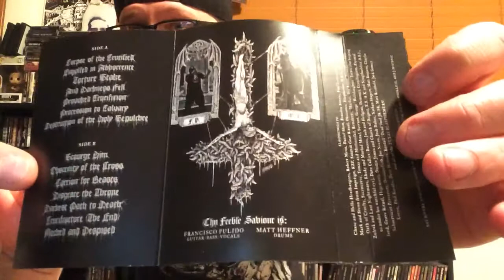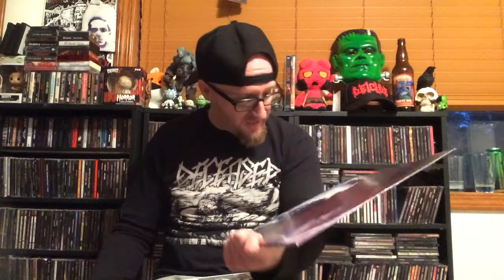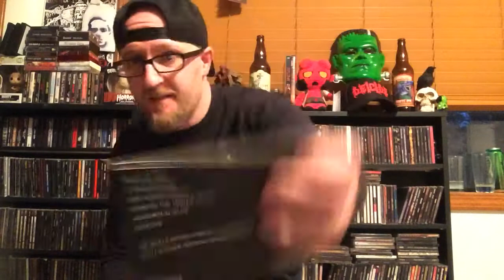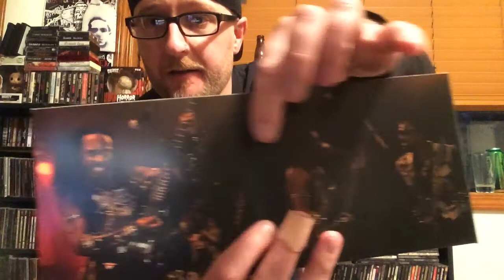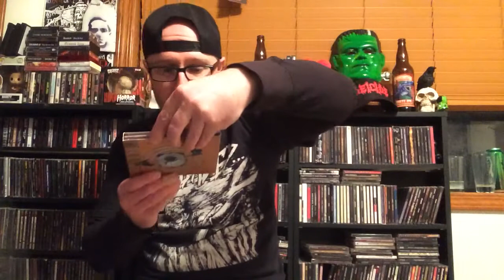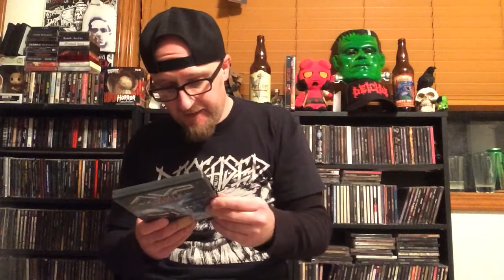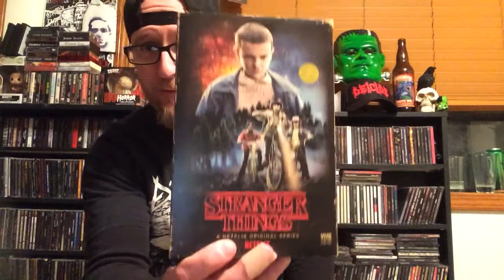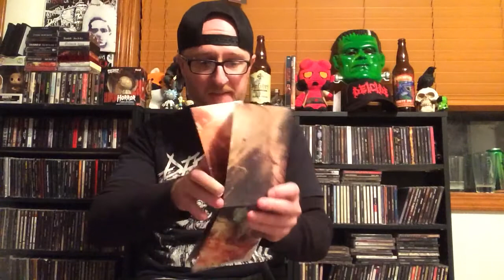New Stuff 26: Huge Update. Almost Every Format, And A Few Of My All Time Favorite Albums.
Kind of a weird video due to the fact I show something of almost every format currently in existence, and it totally wasn’t intentional. Seriously though...cassette, vinyl, cds, dvds, blue ray, and even a fucking VHS tape. Two of these releases are some of my absolute favorite albums of all time, and once albums like that make that list, they most likely will never leave it. Also, you may have noticed that I have decided to start incorporating horror movies into my videos. It has been something I had been pondering for quite sometime, and I decided to go for it. Horror and metal have always gone hand in hand and has been the inspiration for countless albums so I felt like it was a pretty natural progression for my channel, and it is mostly the only genre I collect these days, with a few exceptions of course, and soon I will probably start doing videos showing my horror collection. It’s not nearly as big as my music collection, but I have been adding to it pretty regularly lately. As always, comments are appreciated for the sole reason that I like talking about things with people that I share certain interests with. Cheers, and as always, thanks for stopping by.